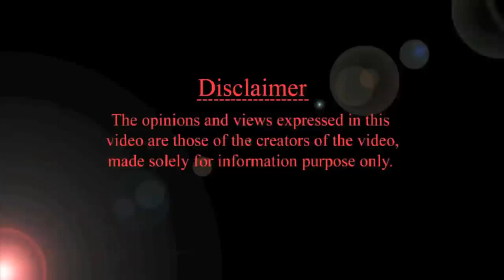బేబీ హెడ్ వెనుక సైడ్స్ - ఫ్లాట్ గా ఉందా? ?| HMBliv Health and Wellness channel